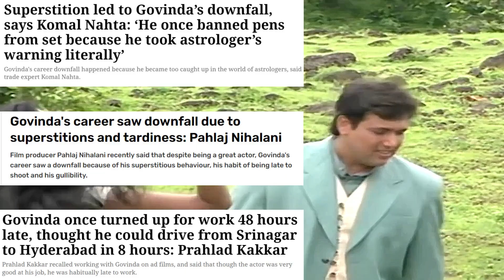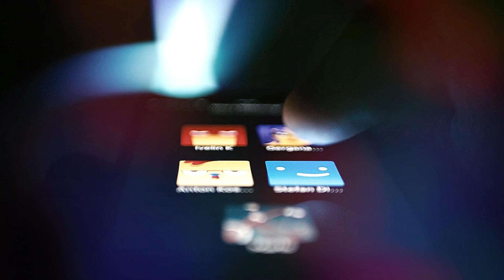Govinda's Career Downfall: Why Bollywood's 'One-Man Industry' Faded Away | Full Analysis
Explore the rise and fall of Govinda, Bollywood’s “One-Man Industry.” From dominating the box office in the 90s to fading from the limelight, we uncover the key reasons behind his career downfall—missed opportunities, controversial decisions, and the shift to politics. Plus, could a comeback still be on the cards for this beloved superstar? Find out in this full analysis.